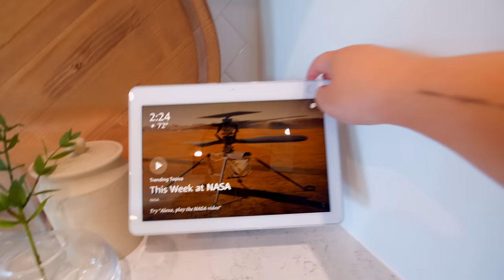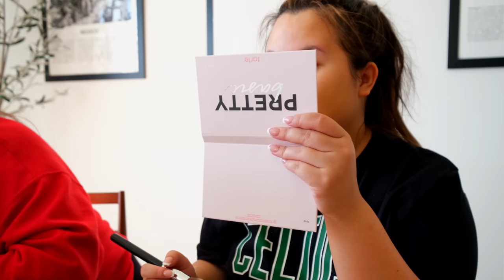NEW home decor!!! + testing NEW MAKEUP with my BESTIE! + makeup that WILL NOT come off!!! OMG CRAZY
Hi friends! I hope you're having a GREAT weekend. Happy Sunday! Today's vlog is honestly SO MUCH FUN. My best friend, Michelle, and I tried NEW MAKEUP that I just bought last week. We got a chance to test our the NEW KVD Beauty GOOD APPLE FOUNDATION... wow! Let me tell you, it is FULL COVERAGE. I actually look forward to wearing it soon when I do a full face of makeup. Another product that I LOVED this weekend was from NYX Cosmetics, I cannot believe the lip gloss DID NOT come off... I had to scrub it off so hard with makeup remover that was oil based. But, how cool, right?! A lip gloss that doesn't budge! We tested out a lot more items and it was fun to do a mini makeup review with you guys! I also gave up a small update on my new house and some new home decor items I just added! The rest of the weekend are all about our precious dogs and we had a SUPER FUN girl's weekend! We hope you enjoyed hanging out with us!

Etsy Dog Woven Basket Bed

Here, you'll find makeup tutorials, lookbooks, my favorite beauty products and also a glimpse into my life! I love sharing as much as I can with all my wonderful subscribers. My online family and I like to keep this platform positive and uplifting. We hope you'll join us!